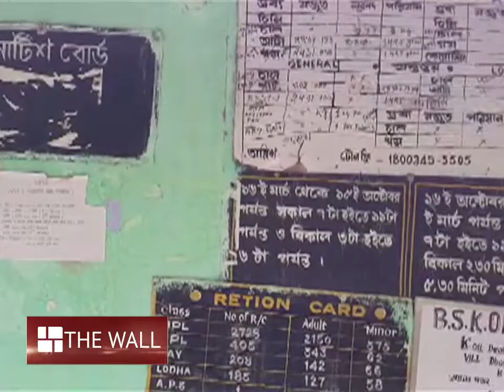মৃত গ্রাহকদের নামেও রেশন তুলে বিক্রি করছে ডিলার!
রেশন ডিলারের দুর্নীতির বিরুদ্ধে পথে নামলেন গ্রামবাসীরা

# ration dealer, scam, counterfeit, Jhargram, protest